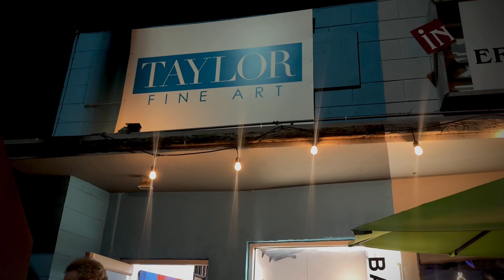ADEOGUN BABATUNDE JOSEPH OPENING AT TAYLOR FINE ART LOS ANGELES